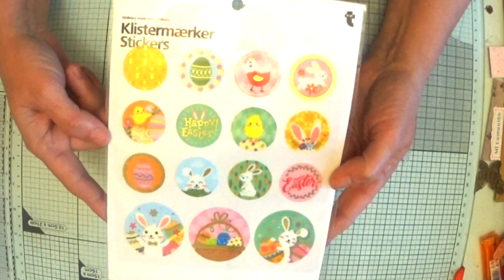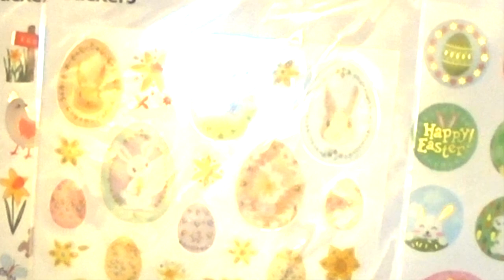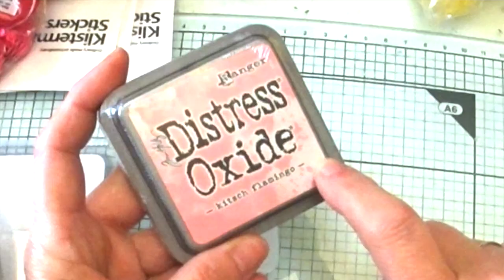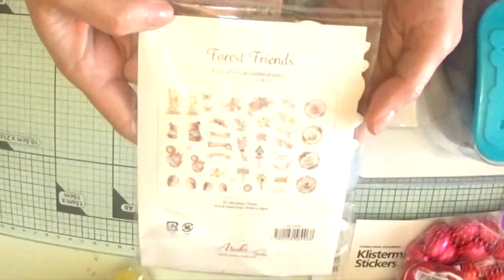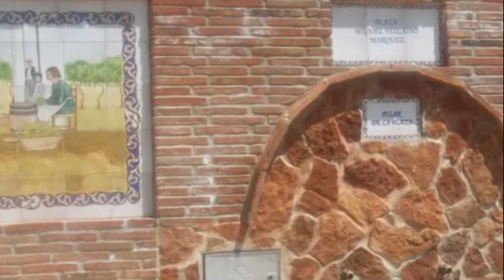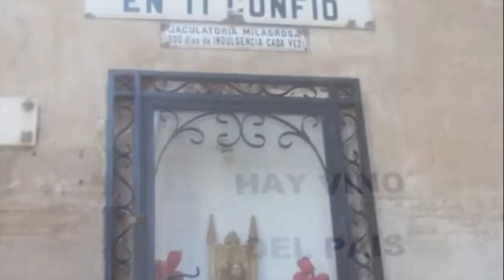SuSuRRoS DeL PaPeL-Scrap ESPAÑA-Compras atrasadas scrapbooking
Hola, holita. Que tal estáis? Que tal esas vacaciones?
Yo he hecho un alto e mi viaje. Realmente no he tenido vacaciones de verano. Para si Dios quiere retomarlo y explicarlo mejor pasado unos días!
Yo creo que no  hay mucha gente lea esto. Pero sé de otras que si que lo leen.
Bien. En este video os enseño unas compras del bazar, en cm y pulgadas y en Tiger. Que, pues claro que quiero que os guste el video. Tonta sería decir que no!
y claro que me gustaría que tuviera muchos me gusta y muchos likes! . Pero, me gustaría sobre todo, que os fijaseis y os quedarais hasta el final. Y me comentéis lo que vais a ver en el.
Estoy intentando hacer muchas cosas nuevas y por supuesto, siempre contando con vosotras.
Y en este momento, hasta ahí, puedo contar!
No os perdáis a partir de ya. Nada de nada, porque os digo que la cosa promete y muy mucho!
Besos y como siempre si queréis nos vemos pronto. CUIDAROS!